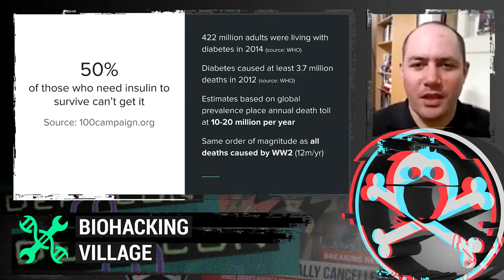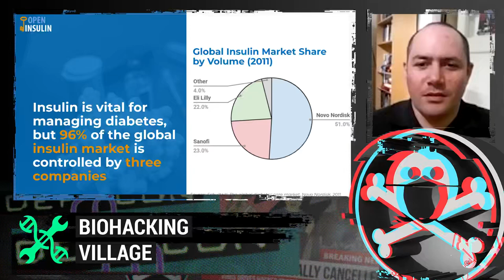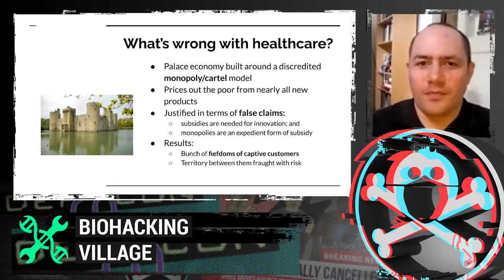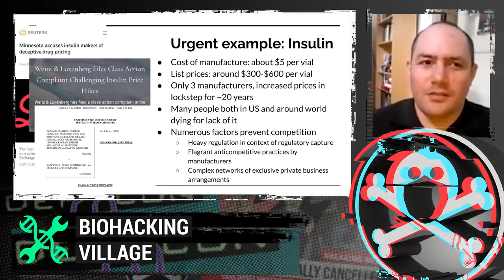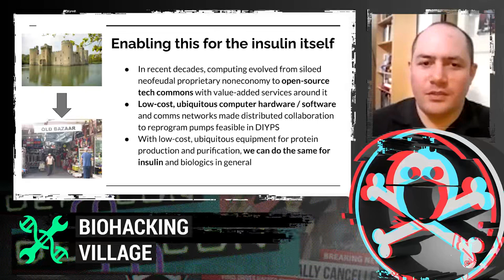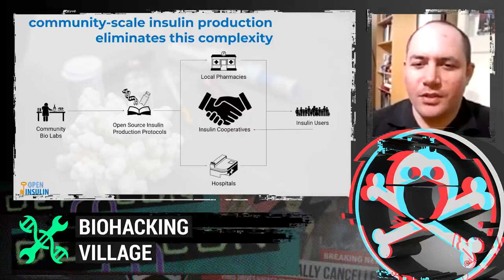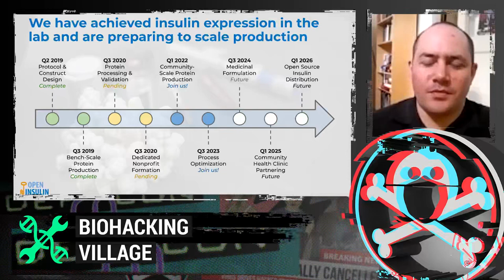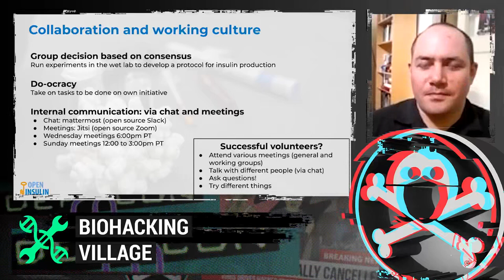DEF CON Safe Mode Biohacking Village - Anthony DiFranco - Hacking the Insulin Supply Chain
A group of mostly volunteer researchers in several biohacking labs around the world are working on novel protocols and open source equipment to produce insulin in hopes of reducing the cost of the drug, improving access to it, and involving more people in its production. and in research on diabetes treatments and medicine in general. Insulin, despite being known and used as a treatment for diabetes for almost 100 years, remains out of reach of roughly 50% of the 100 million worldwide who need it, according to the 100 Campaign. Even in the developed world, particularly the US, high costs prevent many patients from having enough, leading to severe health consequences, including nerve and kidney damage, cardiovascular disease, amputations, coma, and death.

Anthony will speak about the history and the personal, philosophical and economic motivations of the Open Insulin project, and the context established by other patient-led R&D efforts in the diabetes community and the open source community. Then he will describe the technical and organizational aims of the project and the progress to date, and how to get involved.